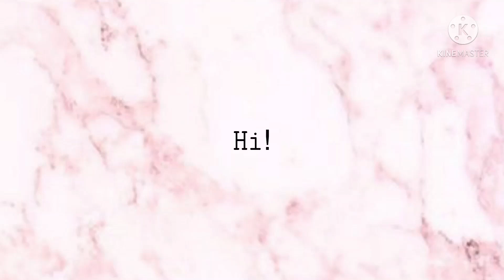𝚃 𝙷 𝙰 𝙽 𝙺 𝚈 𝙾 𝚄